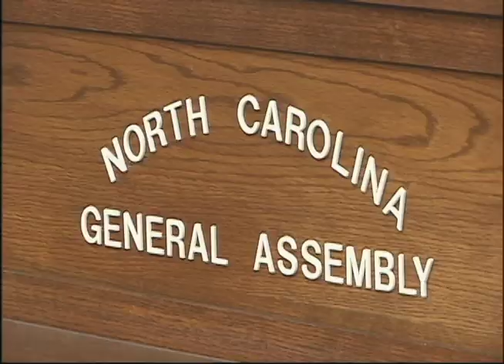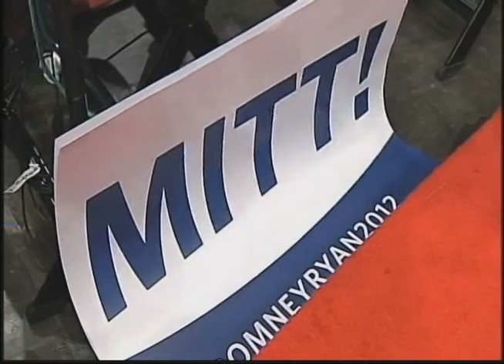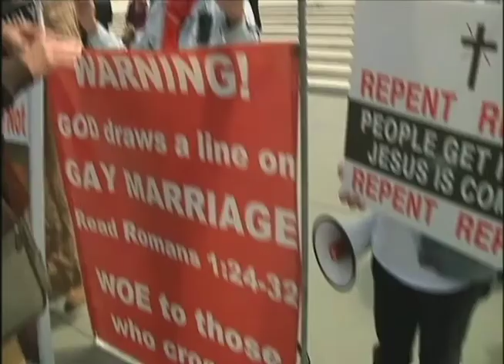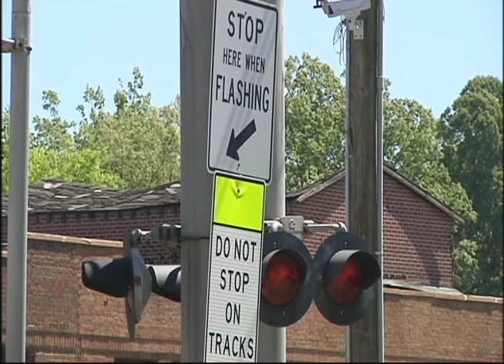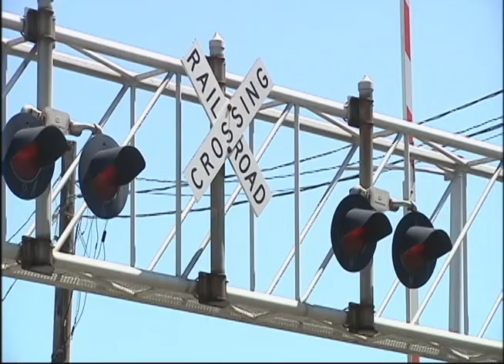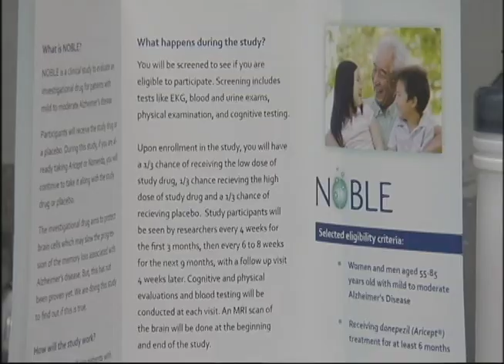WLXV/ABC 45 April 28 11pm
This is the news story from the 11pm newscast that aired April 28, 2015 on Time Warner Cable News on ABC 45. The weather and sports have been cut out. Producer: Bragan Hughes, Anchor: Cheryn Stone